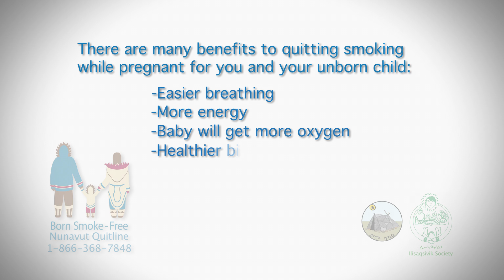Born Smoke Free2